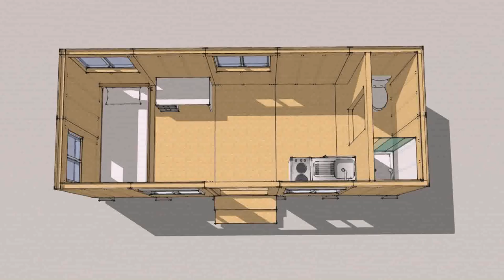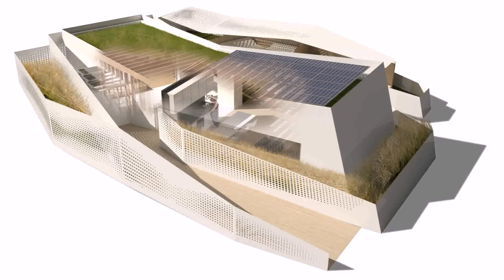Tiny House Plans 800 Sq Feet - Gif Maker DaddyGif.com (see description)